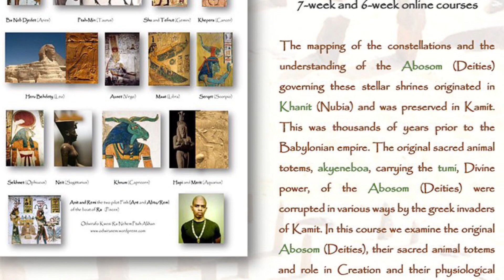AKYENEBOA: Sacred Animal Totems and Deities of the Original Zodiac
Part 1 of AKYENEBOA is a seven week course which available as an archive.

Part 2 of AKYENEBOA is a six week course which begins April 12th

Access Part 1 and register for Part 2 below:

The mapping of the constellations and the understanding of the Abosom (Deities) governing these stellar shrines originated in Khanit (Nubia) and was preserved in Kamit (Egypt). This was thousands of years prior to the Babylonian empire.

The original sacred animal totems, akyeneboa, carrying the tumi, Divine power, of the Abosom (Deities) were corrupted in various ways by the greek invaders of Kamit.

In this AKYENEBOA course Odwirafo will examine all thirteen signs of the astronomical zodiac, the Abosom (Deities) animating them, their sacred animal totems and role in Creation and their physiological shrines in the spiri-genetic bodies of Afurakani/Afuraitkaitnit (African~Black) people. There is no true astrology without a knowledge of the actual Abosom (Deities) animating the stellar shrines-constellations.

This course is divided into two parts:

Akyeneboa Part 1 - seven weeks (archived) - $20

Akyeneboa Part 2 - six weeks - $30

There is a discount when registering for both parts at once: $44

Register below..

**Registration open to Afurakanu/Afuraitkaitnut (Africans~Black People) only**

Hoodoo Gyaasedan
Odwiraman